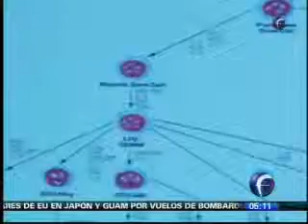BioEDEN primer congreso científico de células madre dentales - Foro TV con Erick Camacho Garcia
BioEDEN México
Banco de Células Madre Dentales
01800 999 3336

Guarda un Diente Salva una Vida